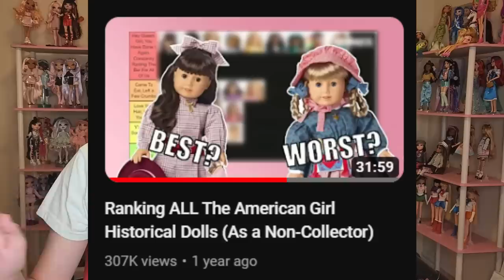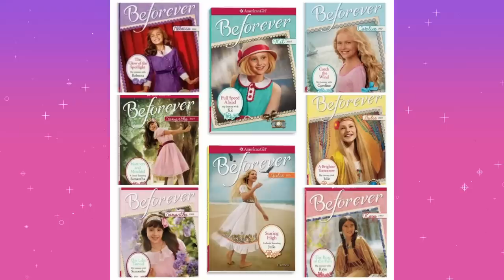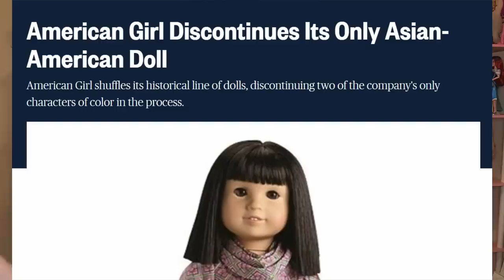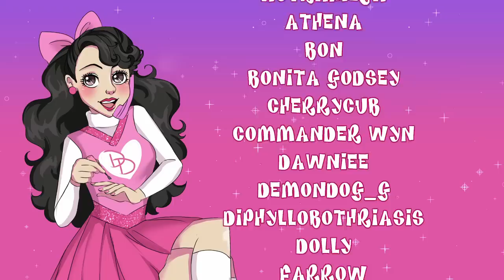Revisiting American Girl's 'AWFUL' Rebrand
Credit for the Yass or Pass video concept comes from Hannah over at Smokey Glow. Check her out for quality makeup and social media commentary content!